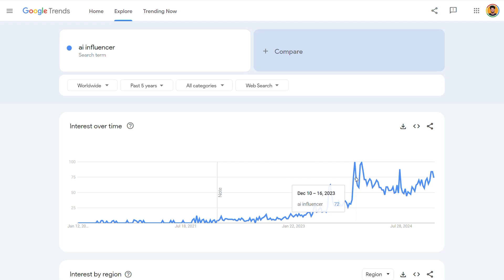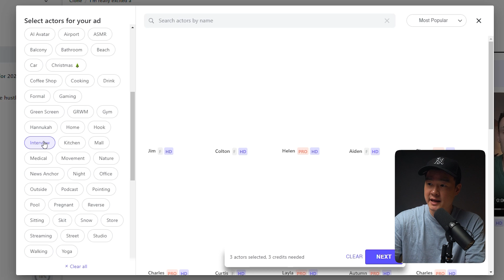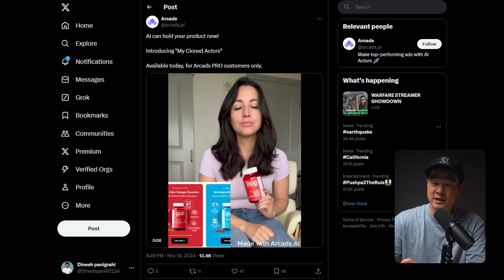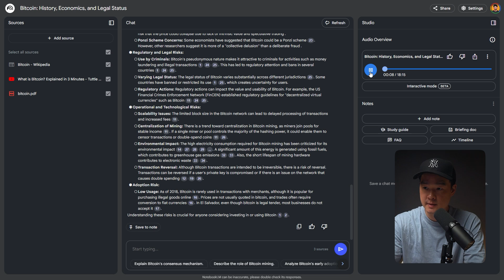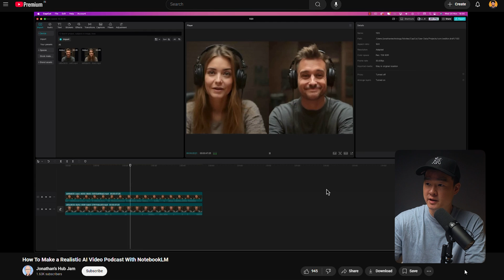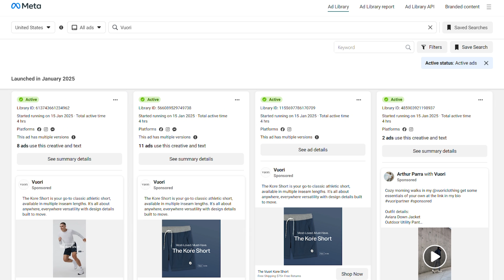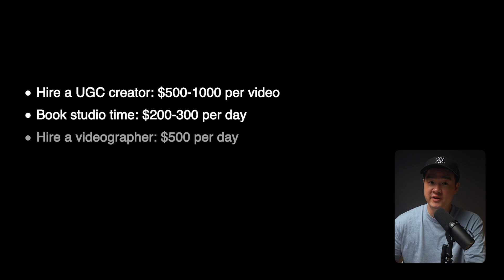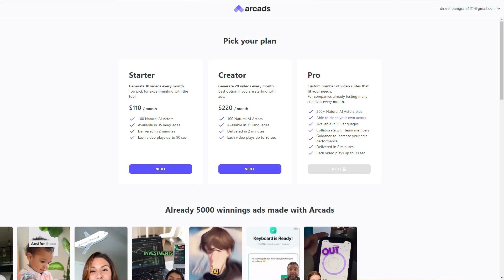4 Ways to Make Money with AI Influencers No One's Talking About (2025)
In this video, I'm showing you how to use AI avatar to create influencers to make money online in 2025. Includes using talking avatar to create ai ugc videos. Showing you how to use the best ai video generator to create these videos.

🚀 Learn how I got my YouTube channel monetized in 30 days + earned $10,000/mo in less than 120 days: